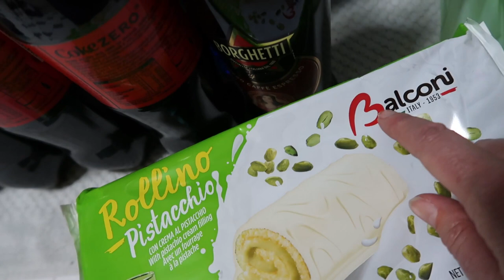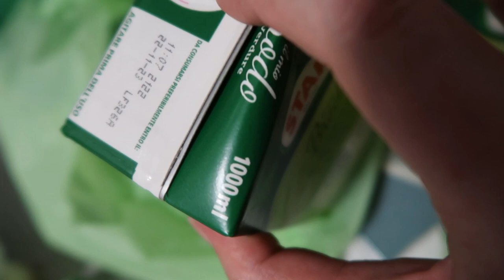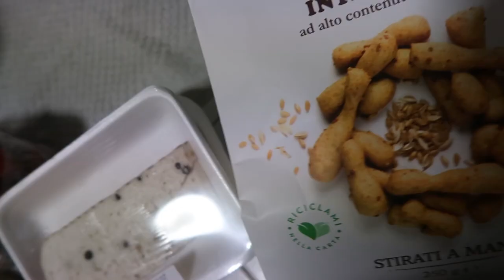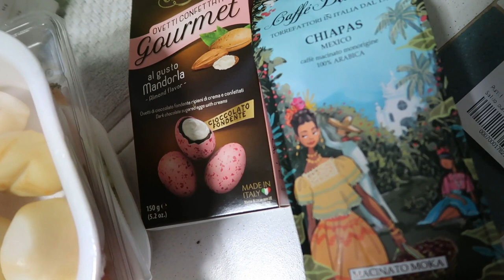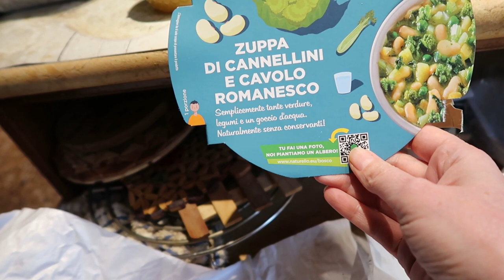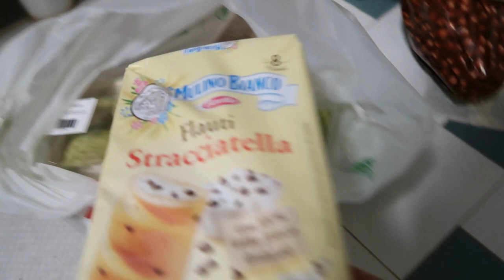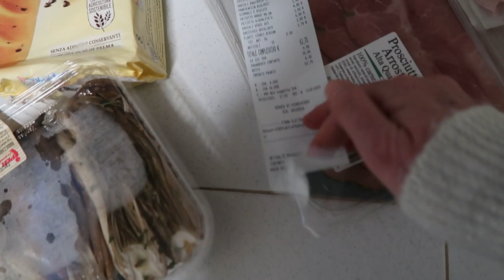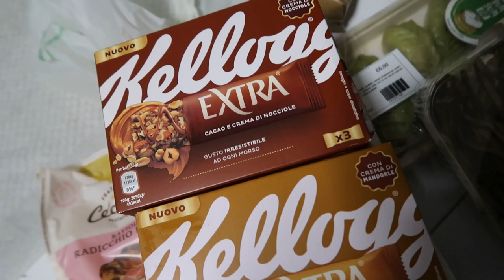WEEKLY VLOG DIARIO DI UNA VITA #74 FIERA VALDOBBIADENE - SVUOTA SPESE - RICETTE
Ciao oggi weekly vlog diario di una vita

Yepoda skincare coreana il pacco parte dalla Germania

Sito: Lookfantastic prodotti beauty dall'Inghilterra non c'è dogana.
Risparmia 15 euro sul tuo primo acquisto su una spesa di almeno 50 euro.